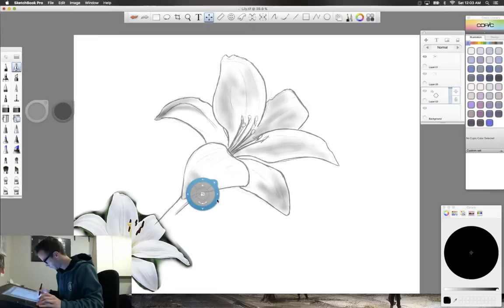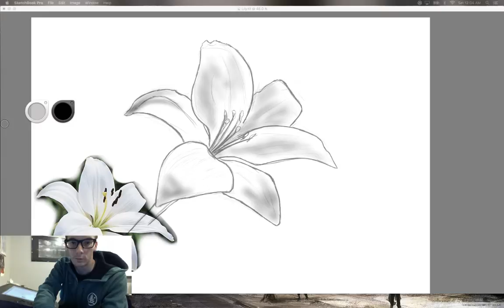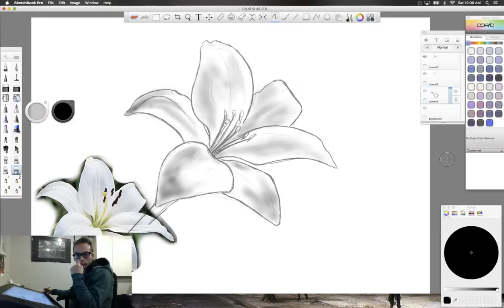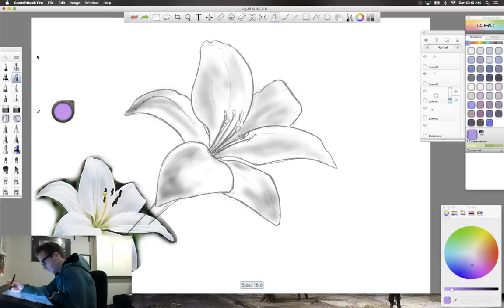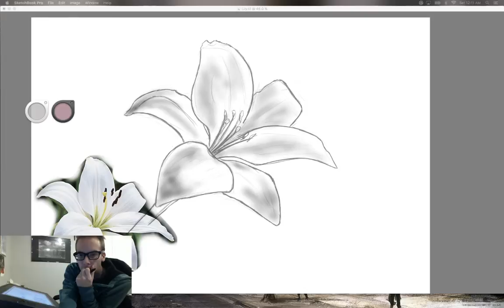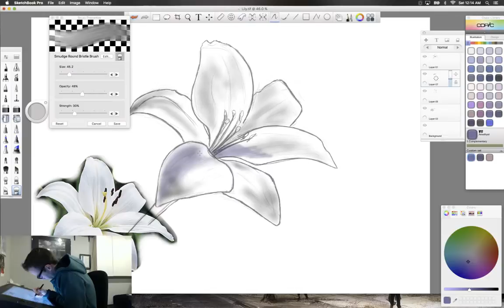First Drawing Session on Twitch (Part 4)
This was my first drawing session, and first live session on Twitch. I was working in Sketchbook Pro on my Cintiq, drawing a lily from reference. I was playing various songs in the background (this playlist was songs from OCRemix). I had a lot of fun trying this out and I'd definitely like to do this more :).